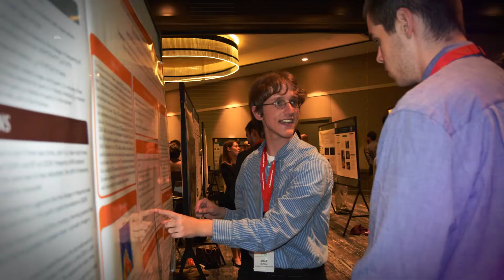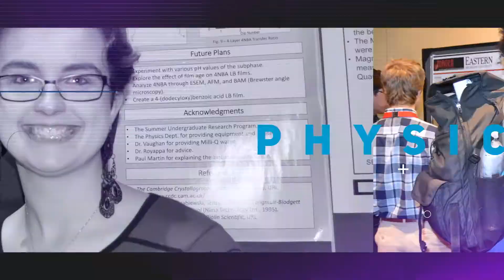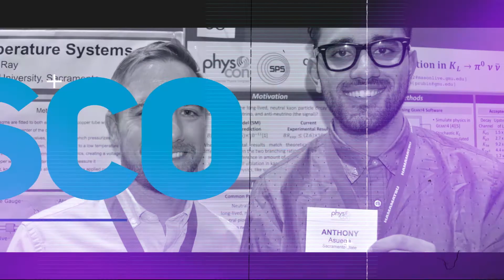PhysCon 2019 Promo - SPS & AIP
What is PhysCon? Hear some firsthand accounts from students and advisors who attended PhysCon 2016, and save the date for PhysCon 2019!

Society of Physics Students
Sigma Pi Sigma